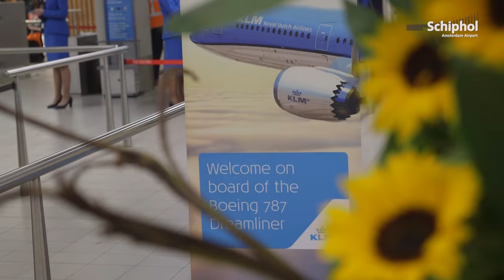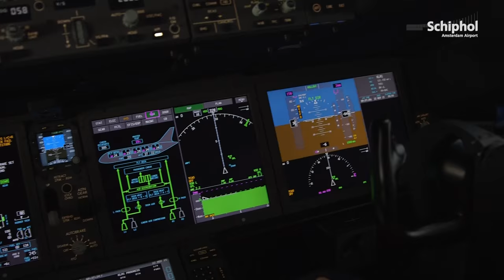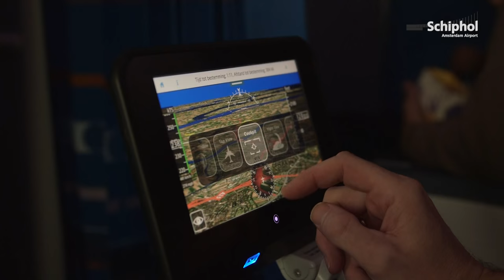Welcome flights met KLM's Dreamliner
Op zondag 22 november organiseerde KLM drie welcome flights met de Boeing 787-9 Dreamliner. 'Na de MD11 is dit de start van een nieuw tijdperk'. Bekijk hier hoe de dag verliep.